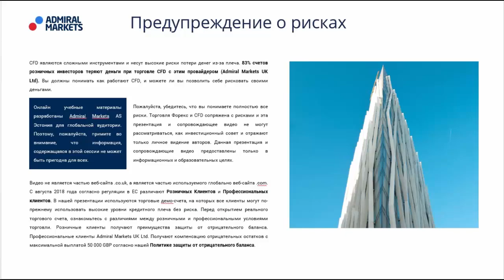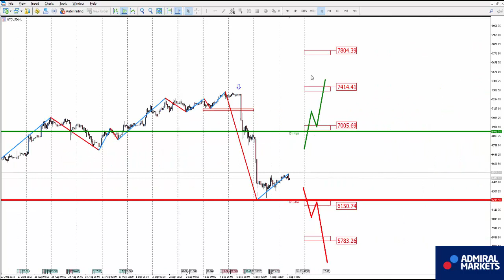Сегодня NFP. Аналитика рынка на 7 сентября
Аналитика рынка на 7 сентября: EURUSD, GBPUSD, GOLD, Brent, DAX30, Биткоин